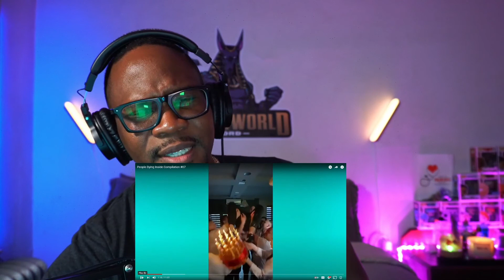People Dying Inside Compilation Part- 1 | Reaction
Hello, our Precious Viewers!

In this video, We will react on People Dying Inside Compilation Part- 1